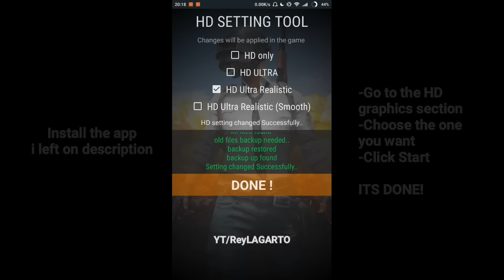Easiest Way! One Click Unlock! High Graphics for PUBG Mobile English | Lightspeed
Canal en ESPAÑOL!
Outro
Coral Fumes - Glue70

Easiest and Fastest way to unlock HD graphics with Styles included on PUBG Mobile English Version (Global)

Currently working on 0.3.3, but should work also on the upcoming 0.4.0 update.

This app was shared to me on the comments, but i cannot find the dude that told me about!

NOTICE: If you wan to use Custom Graphics you will still to use the previous method, but the app has also High Graphics without shadows.

If you need to go back to previous settings, just delete the UserCustom.ini and re open your game.

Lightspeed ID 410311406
Nick: ReyLAGARTO

DOWNLOAD English version:

iOS:

(wait 5 seconds and skip)

DOWNLOAD Chinese version:

iOS

ANDROID